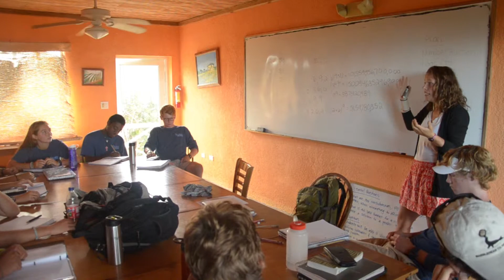Bahamian Environmental Steward Scholar (BESS) Program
The BESS program is a unique opportunity for graduation students in The Bahamas ages 15-18 who have a keen interest in the environment and want to learn more as they transition from high school to university studies.

To apply, download and complete the application,